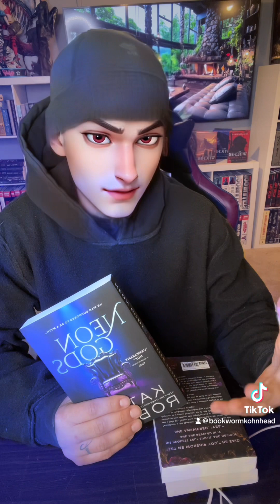Neon Gods Vs A Touch Of Darkness